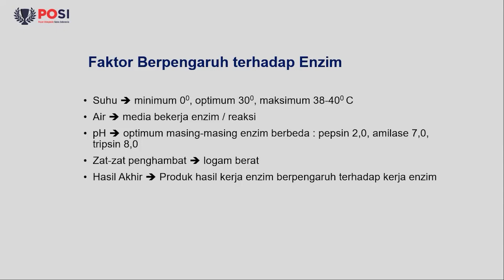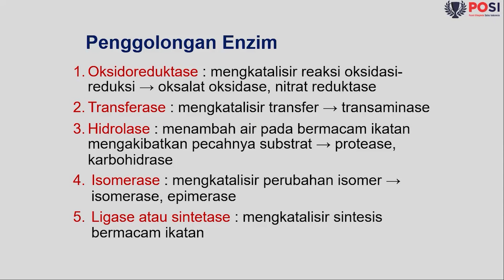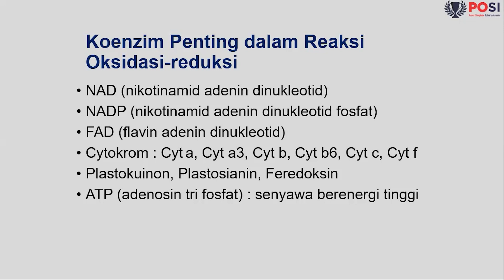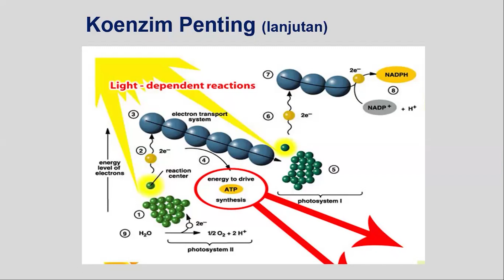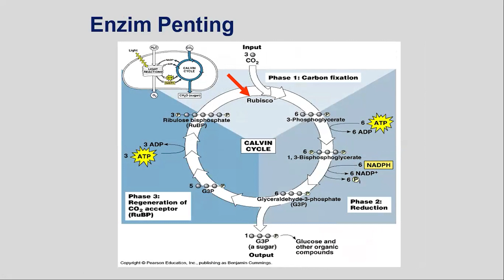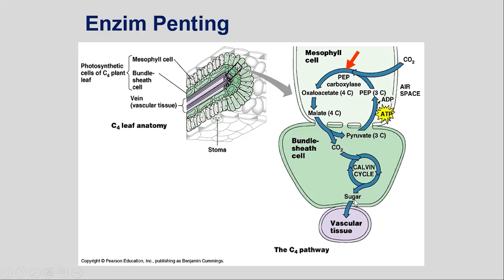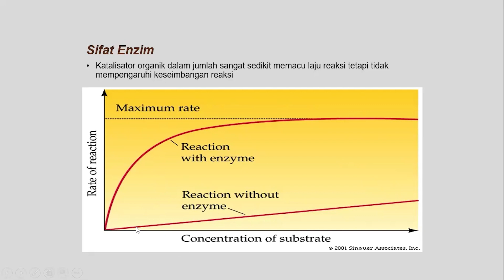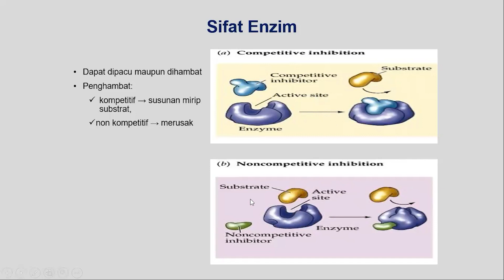BEDAH SOAL OSN BILOLOGI SMA TERBARU, MATERI ENZIM PADA TANAMAN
Hai JawaraPOSI ..
Untuk memudahkan diri kamu menuju UTBK, kita latihan soal dulu yuk..

Kali ini soal biologi sma yang ternyata mudah kok!

kunjungi official store kami ya !

Admin Buku
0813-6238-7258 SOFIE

Mau tau apa aja? Simak dulu videonya sampai habis!

POSI adalah penyelenggara event pendidikan terbesar di Indonesia! Untuk informasi lebih lanjut yuk klik-klik yang di bawah ini!

Ada pertanyaan, keluhan, dan saran seputar layanan POSI?